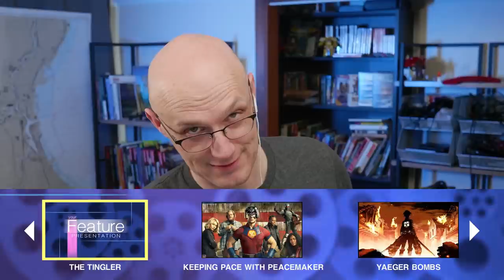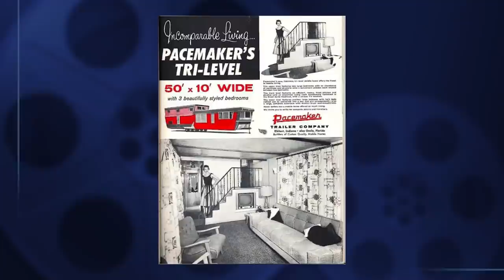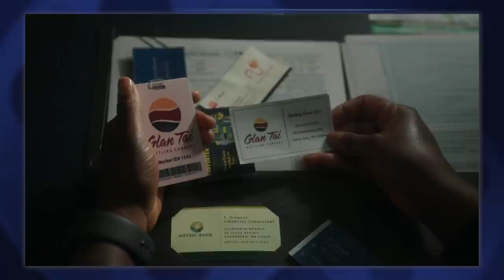Peacemaker is Wonderfully Weird and Fun | Your Feature Presentation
This week on Your Feature Presentation, Jack and Darren discuss what they like and dislike about Peacemaker, and then Marty and KC kick off our new Weeb segment, funded by the community.

Timestamps:

00:00 Intro
02:02 Peacemaker
26:52 Attack on Titan